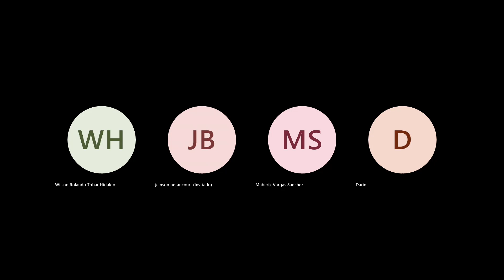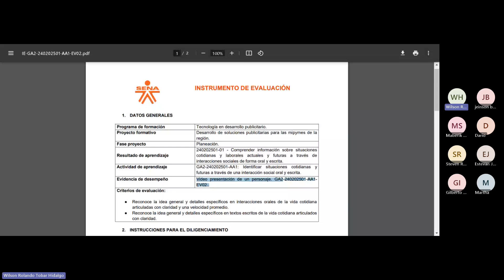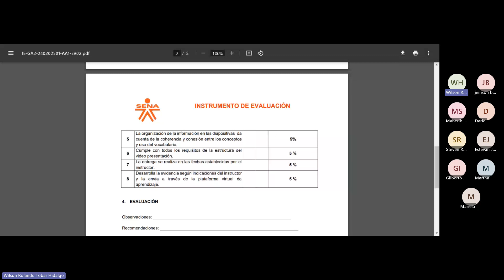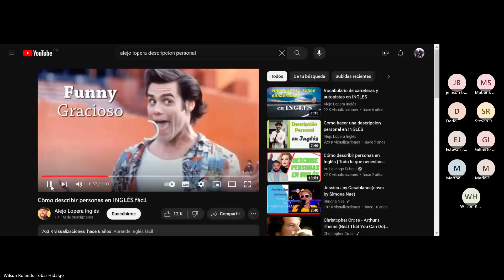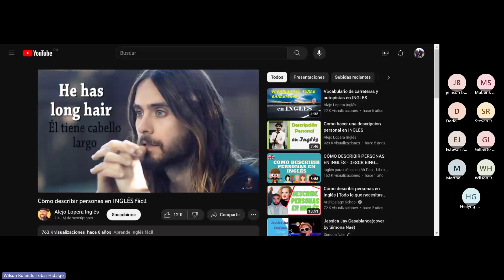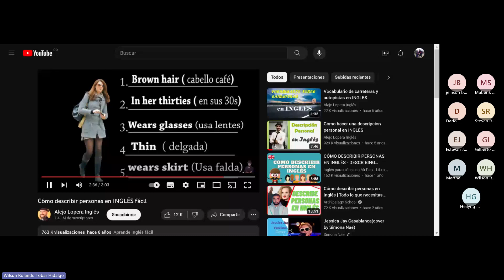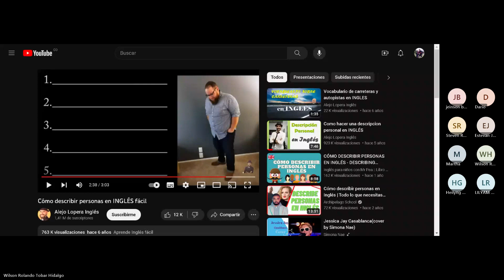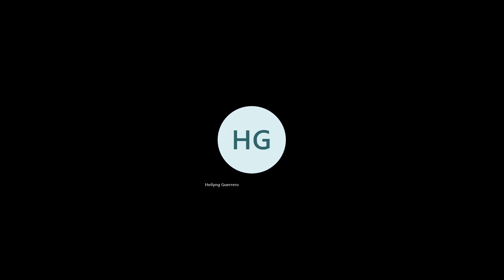DESARROLLO PUBLICITARIO 2721707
Evidencia: Presentación de un luga turistico.